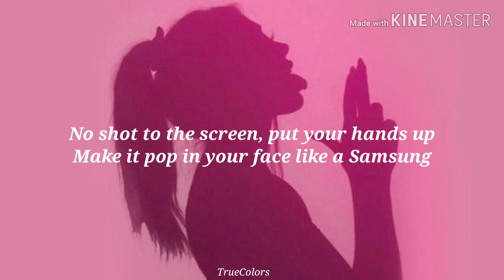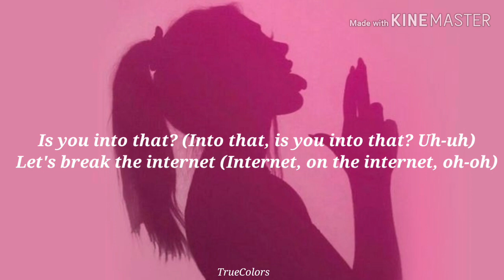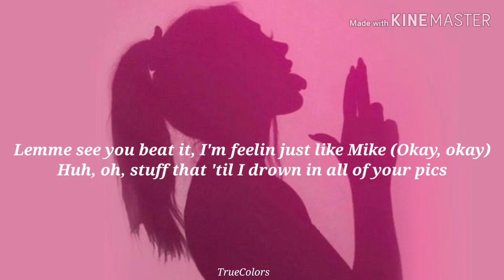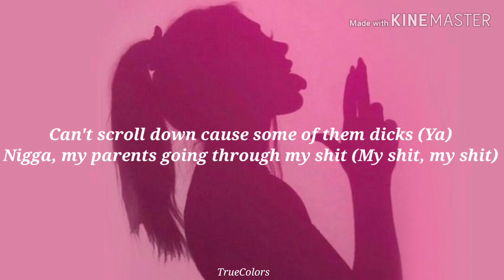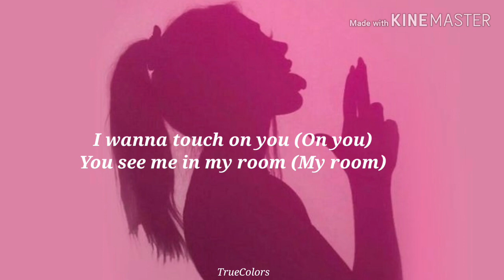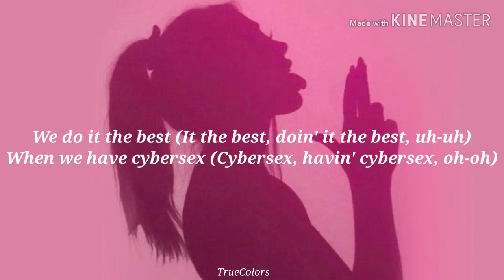Cybersex-Dojo Cat (lyrics)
LYRICS:

I wanna touch on you
You see me in my room
Wish you were here right now
All of the things I'd do
I wanna get freaky on camera
I love when we get freaky on camera

We freak on the cam
Love at first sight, just a link to the 'Gram
Pussy all pink with a tan
And I play with it 'til my middle fingers are cramped up
Swipe right 'cause he thick and he handsome
Love a sneak peek when you freak, can we cam up?
No shot to the screen, put your hands up
Make it pop in your face like a Samsung
And that's my nigga, better yet, that's my hitta
He don't lick goons and if you do you could go missin'
Met him on Tinder, he just swiped left on bitches
And he don't even scroll through Insta
'Less he going through my pictures

Is you into that? (Into that, is you into that? Uh-huh)
Let's break the internet (internet, on the internet, oh ohh)
We do it the best (it the best, doin' it the best, uh-uhh)
When we have cybersex (cybersex, havin' cybersex)
(Oh-ooh)

When he off work, he calling me on Skype (yeah!)
Trust me when I meet him, I'm fucking him on sight (yeah)
Lemme see you can beat it, I'm feelin' just like Mike (okay, okay)
Huh-oh, stuff that 'til I drown in all of your pics
Can't scroll down 'cause some of them dicks
Nigga, my parents going through my shit (my shit, my shit)
Huh-oh, can't give head, you give me the Facetime
Nigga, you a creep, I saw you on Dateline
You ain't gettin pussy, you fucking a A.I
Huh-oh, what a time to be alive
Living in the future, blinging on my hotline

Let's break the internet (internet, on the internet, oh oh)
We do it the best (it the best, doin' it the best, uh-uh)